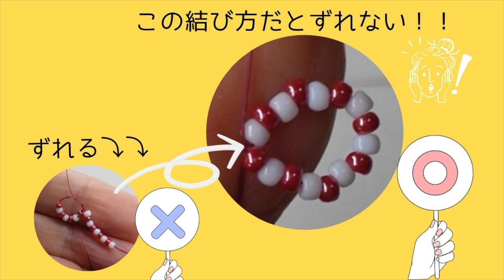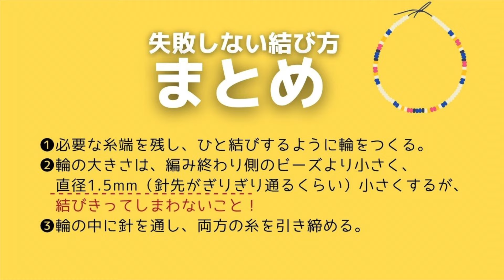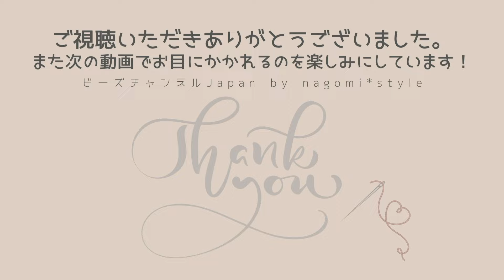【失敗したくない！】輪にして結ぶ方法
ビーズを通してから、編み始めと編み終わりを輪にして結ぶ時にズレてうまくできない経験はありませんか？
失敗しない結び方を紹介します。

🔸この動画内の糸は小林株式会社様よりご提供いただいた
KONJ05R06RDを使用しています。

9UGP-TTBJ-3XOG-9RSE

東京都内を中心にビーズ教室を主宰しています。
オンラインレッスンなら世界中どこからでもwelcomeです。
Book my class and I will makesure that learning how to make a beads accessories will be fun and enjoyable for you.See you in my class.
You can join the online lesson as well.